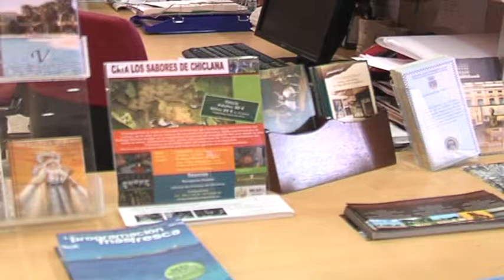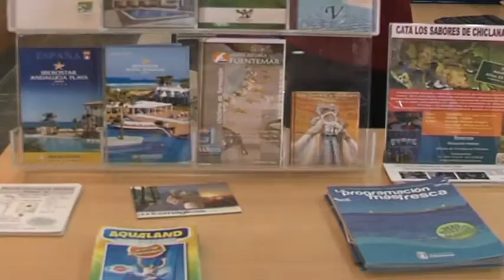Oficinas de Turismo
Las oficinas de Turismo de Chiclana registran en 2013 más de 33.000 consultas. La mayoría de los que pasaron por allí fueron turistas nacionales. Pero el aumento de consultas de turistas alemanes ha sido notable con respecto al año anterior